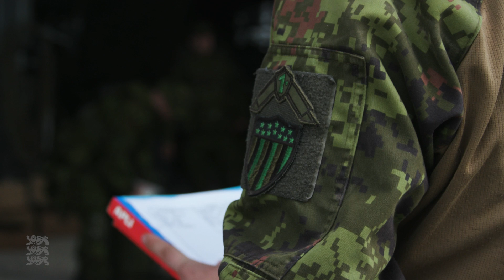Reservväelased suurõppusest Kevadtorm 2023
Sõdurileht käis püüdmas Tapa ja Jõhvi linnakutes reservväelaste esimesi emotsioone suurõppuse Kevadtorm 2023 formeerimiselt. Reservistide näod olid naerul ning üldine meeleolu äraootav – saaks juba maastikule.